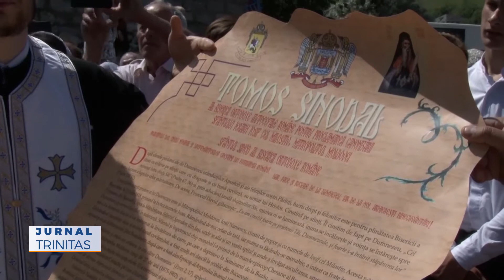Proclamarea locală a canonizării Sfântului Iosif cel Milostiv - Iași